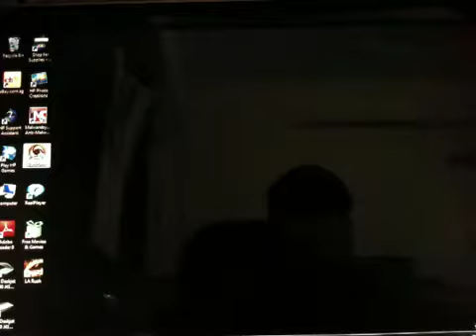Blackshot Pipeline Glitch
Blackshto Pipeline Glitch..^^ Hope You Enjoy :D:D